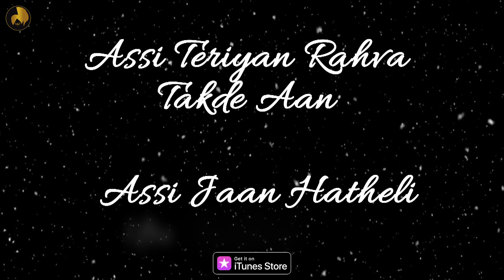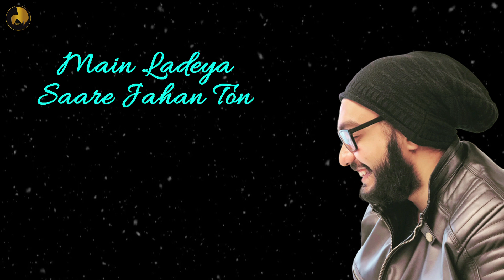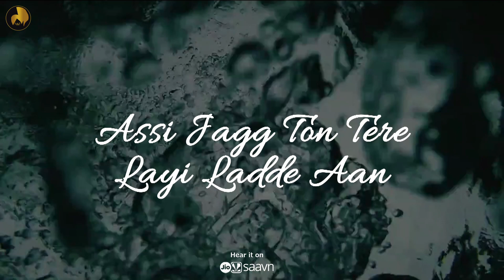Rahva - Lyrical Video Song | Fakeer | PeeJay | New Punjabi Song | Friday Fun Records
Friday Fun records presents  brand new song "Rahva" in the voice of "Fakeer" and Music is given by Music STK.

🎯*Credits*

Song - Rahva
Singer - Fakeer
Rapper - PeeJay
Lyrics - Fakeer
Mix/Master - Shatak (STK)

🎧 Caller Tune 🎧

Tere Naal Appa Zindagi Hai Jini

Asi Jind Vi Tere Naa Karde Aa

Sade Dil Vich Apni Jhalak Vekhla

Managed and Promoted by ERIK Business Consultancy, Mumbai.